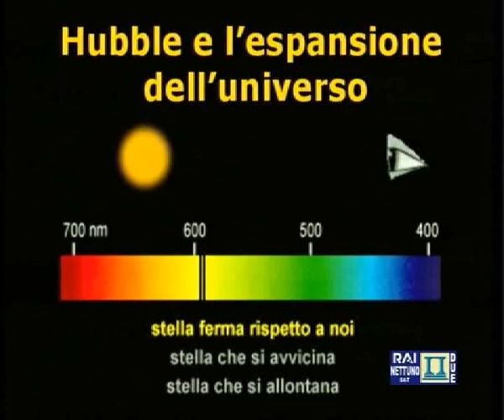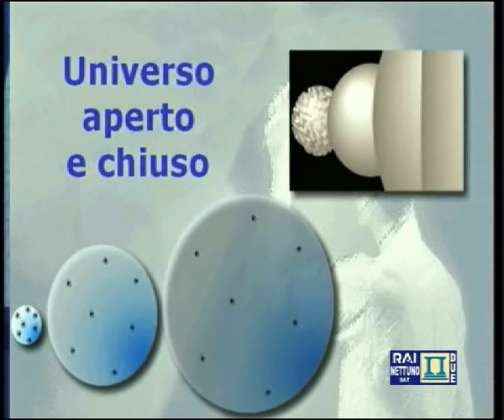Tullio Regge: Origine ed evoluzione dell'Universo, I modelli cosmologici, Storia della cosmologia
Origine ed evoluzione dell'universo. La cosmologia è la scienza che si occupa dello studio dell'origine e dell'evoluzione dell'universo e della possibile esistenza di molti universi, problemi di cui gli uomini si sono sempre occupati, dalle prime civiltà fino a oggi, trovando risposte diverse nel corso dei secoli, basate sulle conoscenze dell'epoca. Origine dell'universo. Per ricostruire il passato dell'universo, è utile partire dalle conoscenze attuali, immaginando un percorso a ritroso nel tempo. Nel 1929 le misurazioni eseguite dall'astronomo americano E.P. Hubble (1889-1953), indicarono uno spostamento verso il rosso (red shift ) delle righe spettrali delle galassie : questo fenomeno indica che tutte le galassie si stanno allontanando e, dunque, che l'universo è in espansione; Hubble dimostrò anche che la velocità di allontanamento delle galassie è proporzionale alla loro distanza dalla Via Lattea. Pensando al passato, si deve immaginare un universo sempre più piccolo, fino a un momento lontanissimo in cui esso era enormemente contratto e tutta l'energia e la massa dell'universo erano "condensate" in una piccolissima massa di densità enorme (atomo primordiale), ipotesi formulata per la prima volta nel 1927 dall'astronomo belga G.H. Lamaitre (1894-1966). Fu il fisico russo G. Gamow (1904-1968) che nel 1946 usò per primo il termine big bang per indicare la "grande esplosione" dell'"atomo" primordiale, le cui conseguenze sono ancora oggi evidenti attraverso l'espansione dell'universo (teoria del big-bang, o dell'universo in espansione). Secondo Gamow, l'universo primitivo era non soltanto denso, ma anche molto caldo e le reazioni nucleari nei primissimi istanti dell'evoluzione avrebbero potuto produrre tutti gli elementi chimici. L'espansione successiva ne ha provocato il raffreddamento. Le leggi della termodinamica, inoltre, ci permettono di dedurre che in passato l'universo era più concentrato e più caldo rispetto a oggi ("palla di fuoco"); solo dopo un milione di anni dal big bang si sono formati i primi atomi, che, a causa della forza gravitazionale, si sono aggregati in materia. Una prova dell'iniziale grande esplosione (che secondo alcune stime sarebbe avvenuta circa 15 miliardi di anni fa), si ebbe nel 1965, quando due fisici americani, A.A. Penzias (1933) e R. Woodrow Wilson (1936), studiando le radio onde di provenienza cosmica, riuscirono a captare una debole radiazione (radiazione cosmica di fondo, o radiazione fossile), proveniente con la stessa intensità da tutte le direzioni dello spazio, che essi interpretarono come l'eco attuale del big bang. Evoluzione dell'universo. I modelli cosmologici. A causa della "spinta" iniziale ricevuta dal big bang, l'universo è in espansione; esso, tuttavia, è soggetto anche alla forza di gravità, che ne causa la decelerazione, il cui valore dipende sia dalla quantità di materia presente nell'universo, sia dall'impulso ricevuto dalla grande esplosione iniziale. Non essendo attualmente nota l'entità di questi due fattori, gli astronomi ipotizzano per l'evoluzione futura dell'universo due diverse teorie (o modelli). Secondo la teoria dell'universo chiuso, dopo un periodo di espansione, l'universo dovrebbe nuovamente contrarsi, fino a ridursi alla massa piccolissima di densità elevata presente al momento del big bang. Secondo la teoria dell'universo aperto, l'universo dovrebbe continuare a espandersi indefinitamente. Le due teorie sono oggi ugualmente attendibili, poiché non si dispone ancora di dati sperimentali a sostegno dell'una o dell'altra. Infatti, rimangono tuttora irrisolti alcuni problemi, che vogliamo qui solo ricordare, senza entrare in analisi particolareggiate, specifico campo d'indagine della fisica: non è noto il valore della decelerazione dell'universo; sono ancora incerte le stime della densità media dell'universo; si pone il problema della "massa mancante", poiché, in base alle osservazioni attuali, la quantità di materia presente nella Via Lattea non sarebbe sufficiente a tenere legati gravitazionalmente i corpi celesti che la compongono.

Tullio Eugenio Regge (Tullio Regge) è stato un fisico e matematico italiano. I suoi studi hanno dato contributi fondamentali alla fisica e alla fisica matematica, fra i quali l'elaborazione di un nuovo approccio formale alla relatività generale e la scoperta di particolari proprietà matematiche di certe soluzioni delle equazioni Einstein.